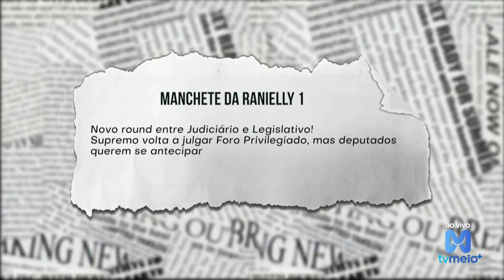Bolsonaro na Embaixada. Funcionários que tiveram acesso ao monitor das imagens foram demitidos